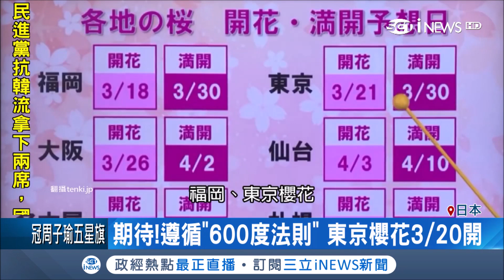賞櫻不用人擠人!媽媽帶小孩"室內賞櫻" 免吹冷風能愜意小酌｜記者陳潔胤｜【國際局勢。先知道】20190316｜三立iNEWS